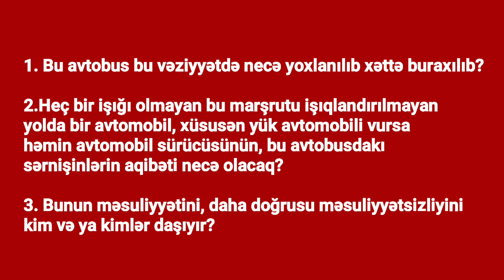Bu avtobus xəttə necə buraxılıb?